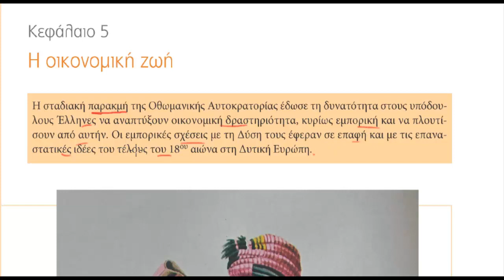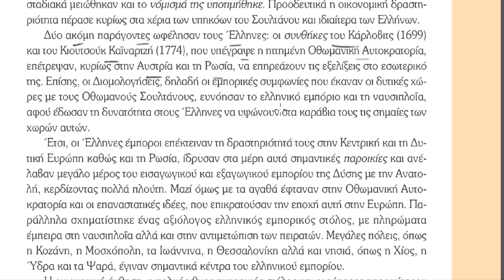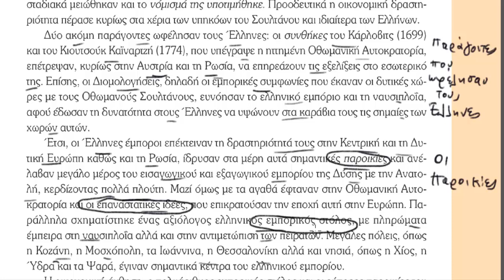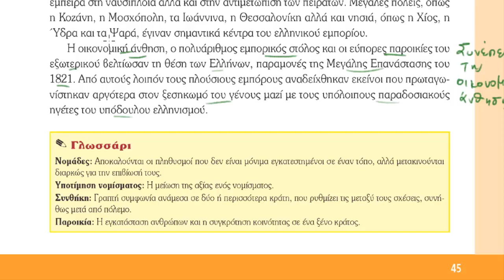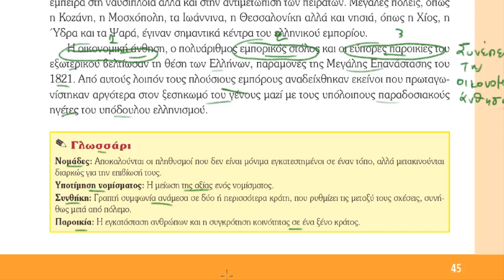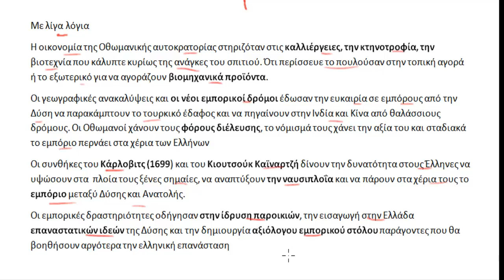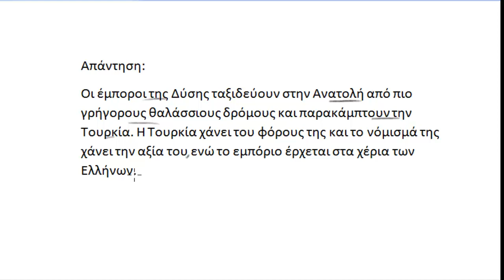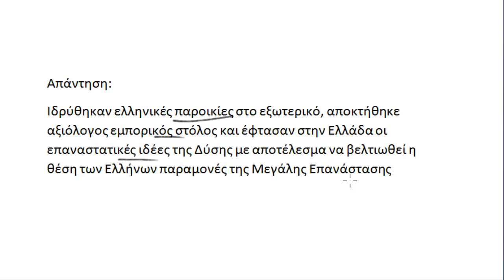Η οικονομική ζωή. (ανάγνωση , εξήγηση, περίληψη, ερωτήσεις)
Ιστορία Στ δημοτικού, ενότητα δεύτερη,  κεφάλαιο 5, σελ 44
Το μάθημα με ανάγνωση, εξήγηση, περίληψη, ερωτήσεις
Επιμέλεια : Γιώργος Δάβος
οικονομική#ζωή#